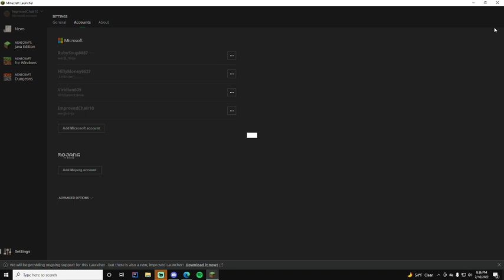figure this out microsoft. now